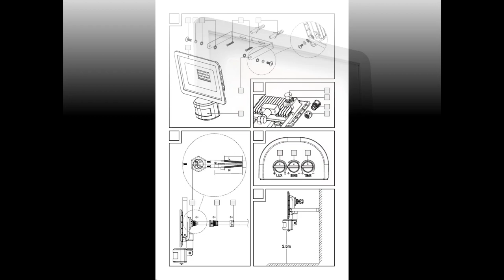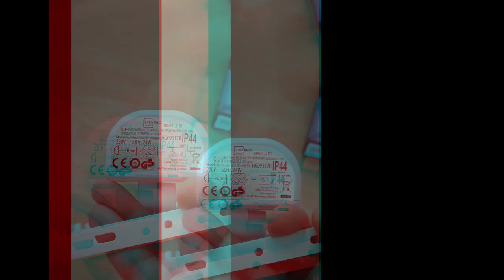24W LED Outdoor Light Livarno Lux / 24W външен LED прожектор Livarno Lux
24W LED Outdoor Light Livarno Lux

 - Adjustable twilight sensor and pivoting motion detector with a range up to 12m
- Motion sensitivity can be adjusted
- 28 energy-saving and long-life LEDs use up to 80% less energy compared to a standard 120W halogen bulb
- Weather resistant and splashproof (IP44)
- Adjustable lighting time from 10 seconds to 7 minutes
- Robust aluminium housing and glass cover
- Includes mounting bracket and fixings (2 screws, 2 dowels)
- Motion sensor detection angle: approx. 180º
- LED spotlight luminous flux: 2000lm
- Beam angle: approx. 110º
- 3-year warranty

24W външен LED прожектор Livarno Lux
- Livarno 24W 2250lm, с датчик за светлина и движение.
- Икономичен LED модул с висока светимост.
- Безстепенно регулируем сензор за здрач.
- Здрав алуминиев корпус със стъклен капак.
-  Въртящ се сензор за движение с обхват около 12 м и регулируема чувствителност.
- Устойчив на атмосферни влияния и пръски (IP44).
- Регулируема продължителност на светене от около 10 сек. В рамките на 7 мин.
- Включва монтажна скоба, крепежни елементи и инструкции.
- Икономия на енергия до 80% в сравнение с класическа 140 W крушка.
Технически спецификации:
- Обща мощност: приблизително 24 W
- Работно напрежение: 230 V~ 50 Hz
- Ъгъл на сензора за движение: приблизително 180°
- Светлинен поток на LED рефлектора: общо приблизително 2250 lm/ ефективен светлинен поток на LED модула (в широк конус (120°)): приблизително 1850 lm.
- Цветна температура (светъл цвят): приблизително 4000 K (неутрално бяло).
- Живот на светодиода: приблизително 50 000 часа.
- Включени монтажна скоба и фиксатори (2 винта, 2 дюбела)
- Размери - приблизително 16 x 19,2 x 9 cm (Ш x В x Д).
- Тегло - около 510 гр.